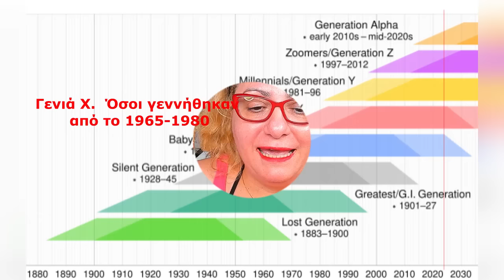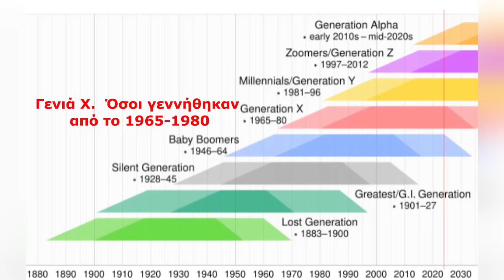Γράμματα στη νεολαία, (στον Τσιτσιπά) εσείς; Γράμμα προς τη γενιά Χ, που νοσταλγεί τη βία εδώ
Με αφορμή σχόλια κάτω από το βίντεο "Είναι ο Τσιτσιπάς τελικά ένα παλιόπαιδο που δεν σέβεται τους γονείς του;"

Και στο βίντεο "Reaction video σε tik tok famous προπονητή που "διδάσκει" με αφορμή το δημόσιο διάλογο για Τσιτσιπά"

Ως ψυχολόγος, και μέλος της γενιάς Χ η ίδια, με αυτό το βίντεο στέλνω ένα γράμμα στα άτομα εκείνα από τη γενιά μου που νοσταλγούν τη βία, που κατηγορούν και κατακρίνουν τη νεολαία και που "διδάσκουν" με κάθε ευκαιρία χωρίς να έχουν ούτε γνώσεις, ούτε εξειδίκευση, ούτε καν κριτική σκέψη.